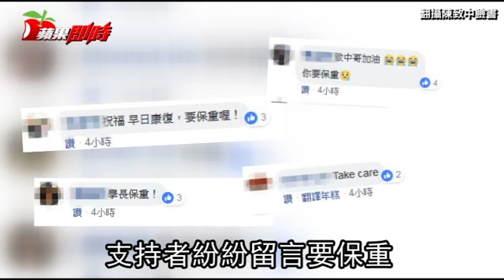跑攤少喝水致結石 陳致中掛病號「痛到哀爸叫母」 | 台灣蘋果日報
前總統陳水扁的兒子陳致中目前正參選高雄前鎮、小港區市議員，他今日在臉書個人粉專PO文，「長期跑攤太少喝水，因結石掛病號，真的是痛到「哀爸叫母」，醫師說疼痛的指數等於生產，著實讓我更體會母愛的偉大！最後38天，沒有生病本錢，只能拼了！」...